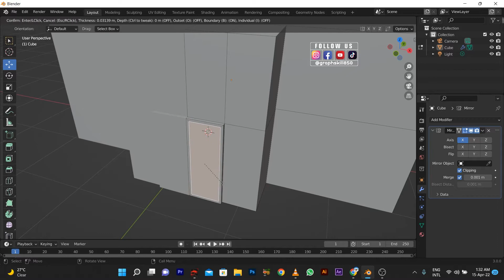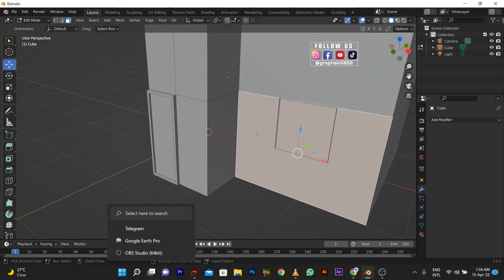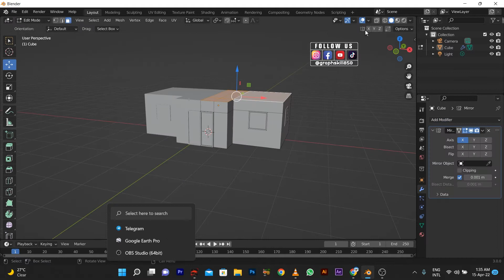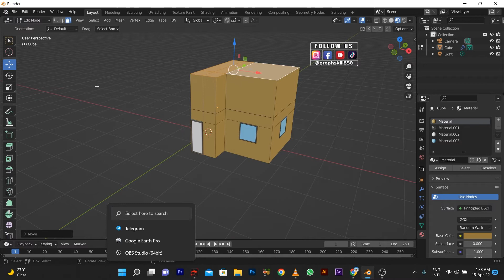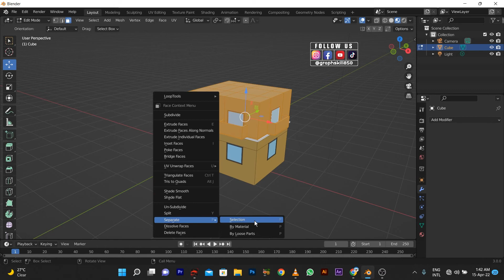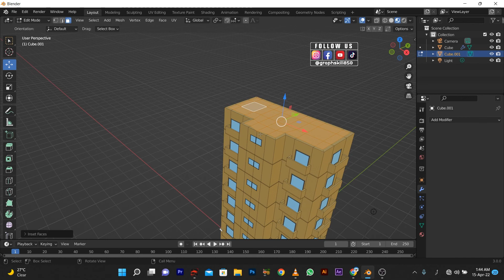COMMERCAIL BUILING IN 3D BLENDER 3.0 | GRAPH SKILL